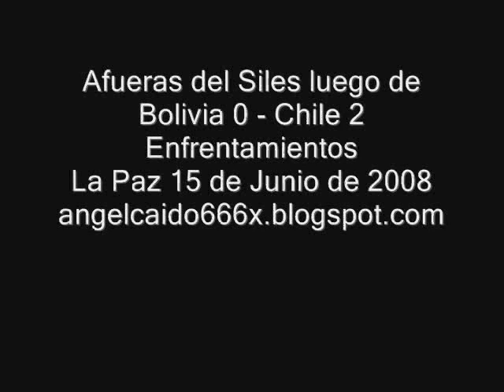Enfrentamientos luego del partido de Bolivia Chile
presenta algunos de los enfrentamientos que hubo en las afueras del Siles entre las hinchadas de Bolivia y la policia.

Eliminatorias 2008